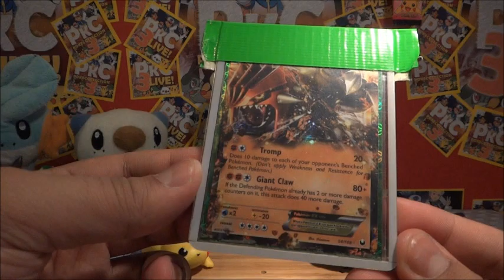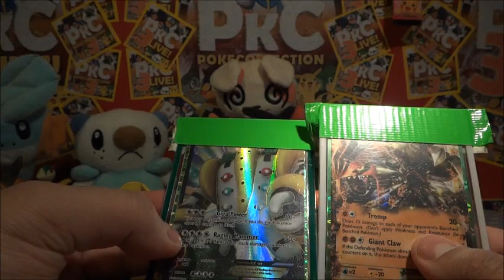PO BOX FRIDAY: 20.07.12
SKYPE: 'PokeCollection' - Add us as a contact, and you'll have an opportunity to talk to us live on air, during live shows!

FANMAIL:
POKECOLLECTION
GREENHITHE,
NORTH SHORE,
AUCKLAND,
NEW ZEALAND.
0756.
Every Friday I have post I'm going to try my best to collate anything we receive from you guys, whether it's TCBMs, FCBMs or just simply fanmail, and I will present it all in one video.

I'll try and keep consistent too!

You are never obliged to send us anything, as we'd prefer you guys to save your money for your own goals. However, if you're really enthusiastic about the idea, then I can't stop you! Feel free to send sensibly, at the following address:

POKECOLLECTION
Greenhithe, North Shore,
Auckland, 0756,
New Zealand.